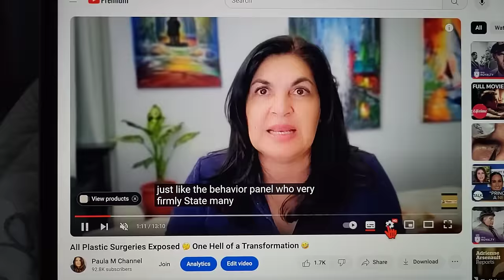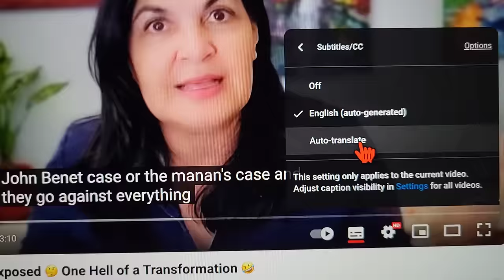EXCLUSIVE! Meghan CALLED Me Last Night to Set "The Record Straight"? 😱 Doria's Mystery SOLVED!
Was it meghan who called me? I believe so, others say it was a prank call with AI, what do you think? Whoever it was, sure sounded like her! As always minding my own business and out of the blue, someone who I believe is Meghan Markle Called ME to set the "record straight" Find out what she said about why she didn't invite her father to the wedding, Doria's whereabouts, Tom Jr and Sam's real story (according to meghan)

THANKS to those who kindly support the school by either clicking the $ thanks button under the video or through PayPal

BECOME A MEMBER to the channel to get our exclusive member's live streams with phone in options plus more perks!

Comments with links are not allowed because I get spam links to adult sites and advertising. Thanks for understanding.